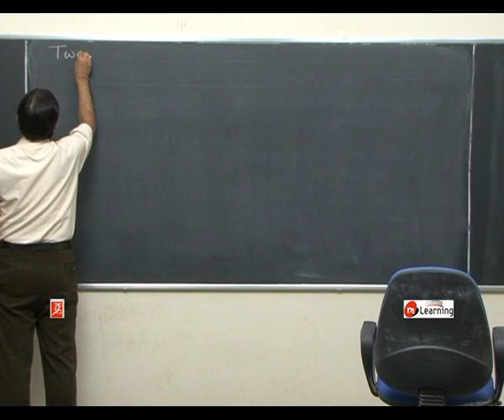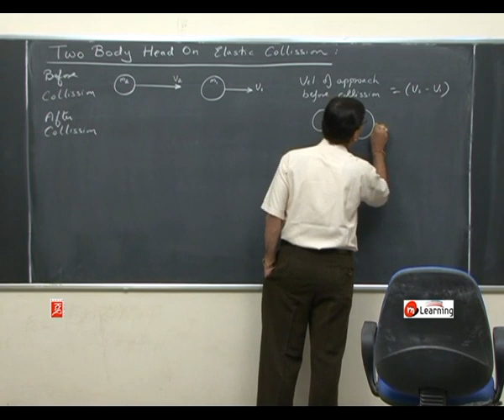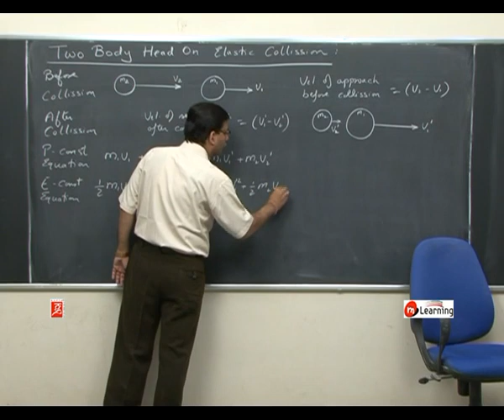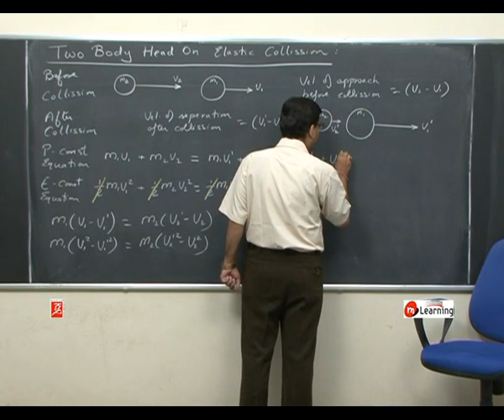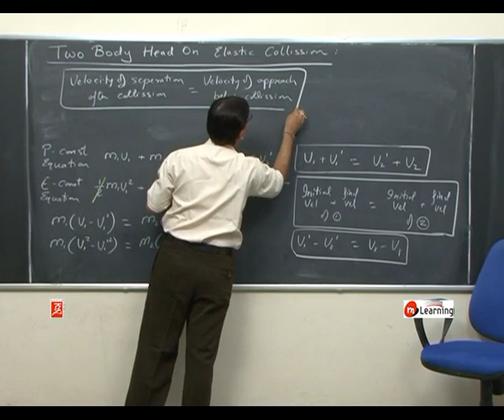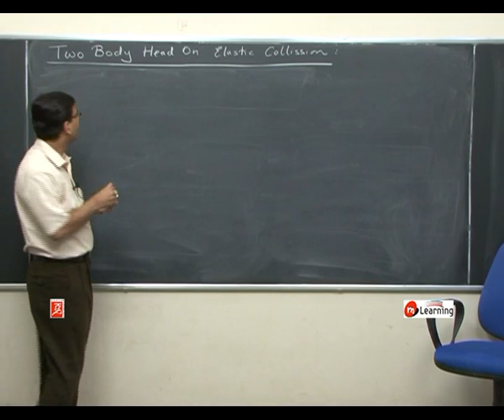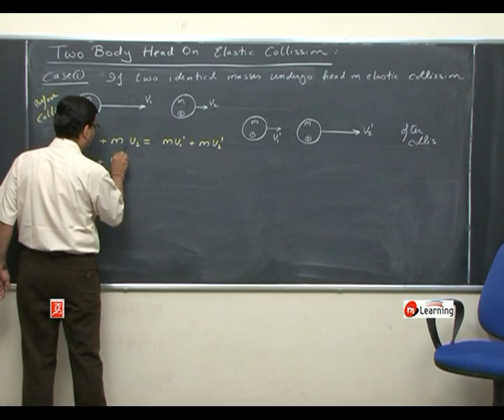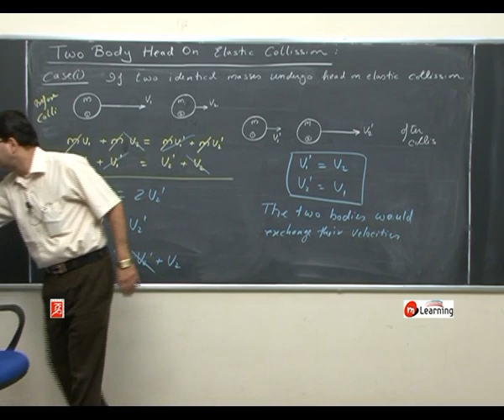Momentum Conservation and Collision : Two Body Head on Elastic Collision - 10 For Class 11th